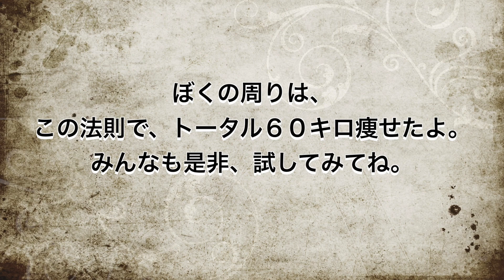三ヶ月で３０キロのダイエットを成功させた３の法則